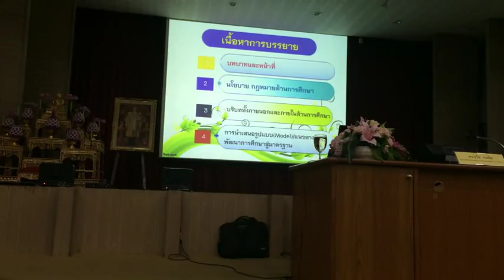003+unit2+content discusion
unit02+Competency Development
Training before setup have and move to chch+p0+rpo+khet
23 december 2558 morning
video prachoom rangkasikorn
place สถาบันพัฒนาครู คณาจารย์ และบุคลากรทางการศึกษา(สคบศ.)
National Institute for Development of Teachers, Faculty Staff
and Educational Personnel(NIDTEP)